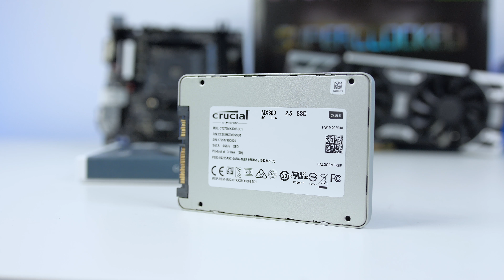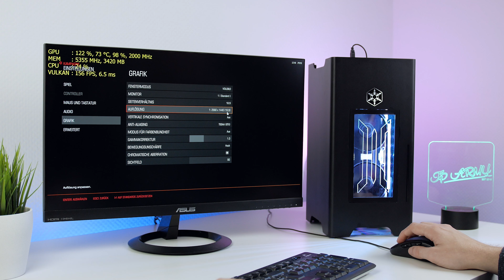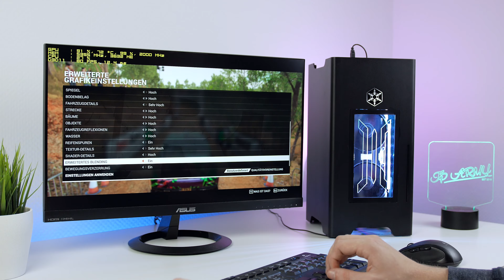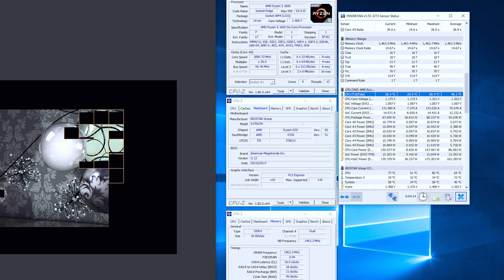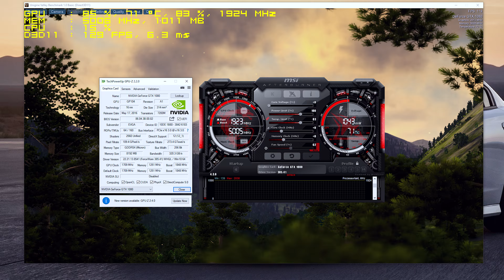1500 Euro ITX GAMING PC MONSTER - GTX 1080 + Wasserkühlung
ITX Gaming PC für 1500 Euro mit GTX 1080 und Wasserkühlung, mit extrem viel Leistung für WQHD 1440P. Ein Killer PC mit sehr kleinem Ausmaß!
AMD Ryzen 5 1600
Biostar X370 GTN
GTX 1080 (Passend zum Case)
SFX-L 500W
275GB SSD
Silent Loop 120
FT03 Mini

ACHTUNG: Dieser PC ist eine Spezialanfertigung und nur mit den jeweiligen Anpassungen (GPU / Case) realisierbar.

Mein Monitor